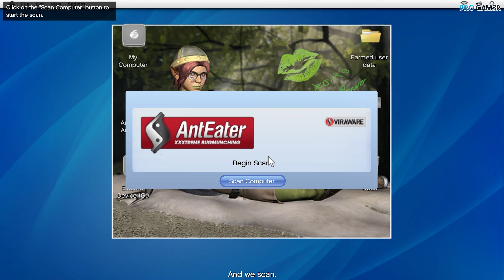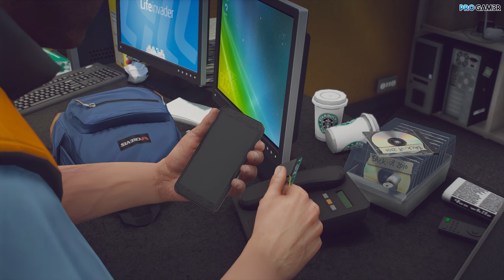GTA 5 Mission #09 - Friend Request - Gameplay Walkthrough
GTA 5 Full Game Walkthrough - Story Mode Mission - Friend Request - Part 9

About Gta 5 Mission:
- Looking for money to pay back Madrazo, Michael reunites with his old friend Lester Crest. Before he can help him, however, he demands a favour: Michael has to infiltrate the corporate headquarters of Lifeinvader and rig a prototype of their latest invention (the Lifeinvader Phone) with a bomb, which is later activated at a press conference, killing their founder and CEO, Jay Norris.